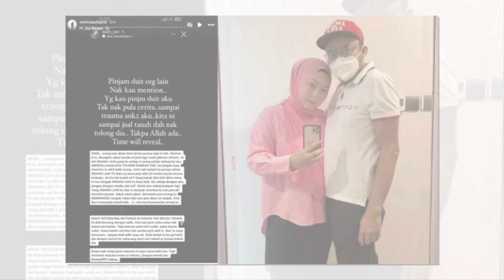Fail cerai bukan sebab Datuk Red jatuh muflis, Datin Red dedah 18 thn kongsi kepayahan bersama suami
Fail cerai bukan sebab Datuk Red jatuh muflis, Datin Red dedah 18  tahun kongsi kepayahan bersama suami

Sumber : Mstar